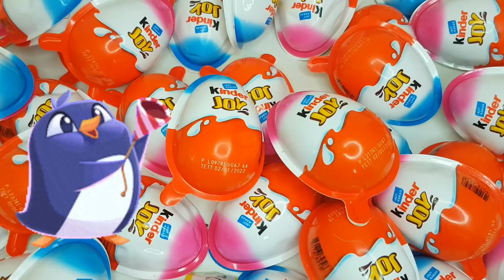ASMR MUKBANG |직접 만든 갤럭시 꿀 젤리 블루 디저트 아이스크림 먹방 & 레시피 DESSERT Galaxy Honey Jelly Color CANDY